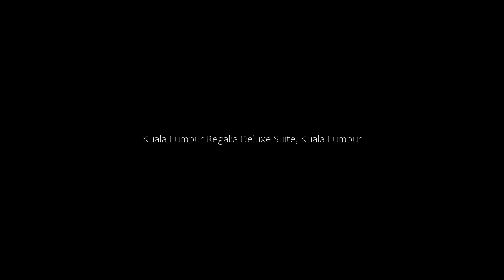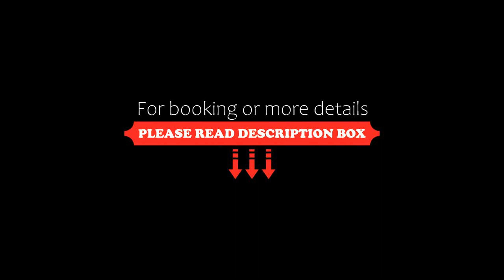Kuala Lumpur Regalia Deluxe Suite, Kuala Lumpur, Malaysia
About Property:
Situated in Kuala Lumpur, within 600 metres of Putra World Trade Centre and 2.9 km of Petronas Twin Towers, Kuala Lumpur Regalia Deluxe Suite offers accommodation with free WiFi, air conditioning, an outdoor swimming pool and a garden. Private parking is available on site.

The apartment includes a kitchenette with a fridge and a microwave, as well as a kettle. A TV is available.

Suria KLCC is 3 km from the apartment, while Kuala Lumpur Convention Cent...
Property Type: Hotel
Address: No. 2, Jalan Anjung Putra, Off, Jalan Sultan Ismail, Chow Kit, 50480 Kuala Lumpur, Malaysia
Searching For
1. Kuala Lumpur Regalia Deluxe Suite - Kuala Lumpur - Malaysia
2. Kuala Lumpur Regalia Deluxe Suite - Kuala Lumpur - Malaysia Address
3. Kuala Lumpur Regalia Deluxe Suite - Kuala Lumpur - Malaysia Rooms
4. Kuala Lumpur Regalia Deluxe Suite - Kuala Lumpur - Malaysia Amenities
5. Kuala Lumpur Regalia Deluxe Suite - Kuala Lumpur - Malaysia Offers and Deals
Audio Credit:
Track Title: Blank Slate
Artist: VYEN